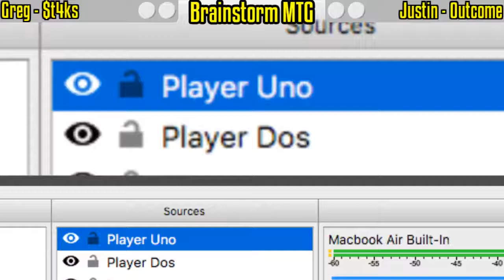Staks VS Outcome | Vintage Magic | Untapped: Raw Tournament Footage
Outcome VS Shops | Vintage Magic | Untapped: Raw Tournament Footage

We now have two ways to view matches of Magic’s most powerful formats:
Untapped is our raw, uncut tournament footage.  (White thumbnail theme)
Fast effect is double speed footage with commentary! (Yellow thumbnail theme)

Live from TMD Open 19 May 12th, 2018

See us every week:
Wednesday Night Legacy Every Week!
7:30 PM | 4 rounds
Scholars Game
244 Liberty St
Brockton MA

every Wednesday 7:30 EST